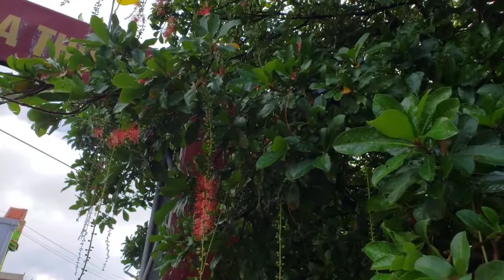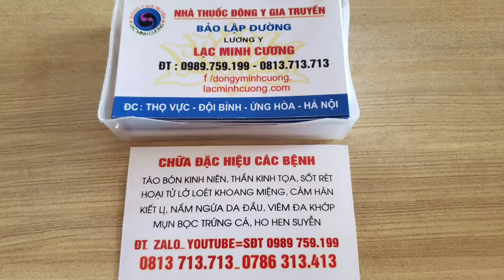niềm vui của em